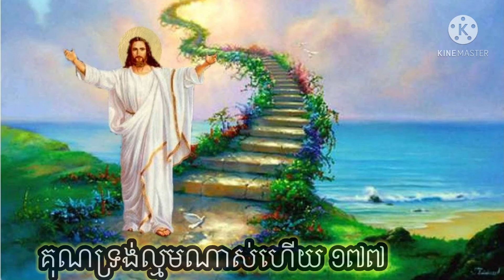10 April 2021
ពន្ទ័កិច្ចសម្រាប់ព្រះយេស៊ូវគ្រីស្ទ
មនុស្សជាច្រើននឹងត្រូវបានប្រទានពរដោយការចូលចិត្តការឆ្លើយតបនិងការចែករំលែកនិងការជាវវីដេអូរនេះពីព្រោះជាវិឌីអូនៃព្រះពរ។ អ្នកត្រូវបានលើកទឹកចិត្តឱ្យទាញយកវីដេអូនេះសម្រាប់គោលបំណងពង្រឹងហើយពង្រីកអណាចក្ររបស់ព្រះយេស៊ូវគ្រីស្ទតែប៉ុន្នោះ។   អាមែន អាមែន

Mission to Jesus Christ
You are encouraged to download this video for the purpose of strengthening and expanding the kingdom of Jesus Christ only. Amen Amen